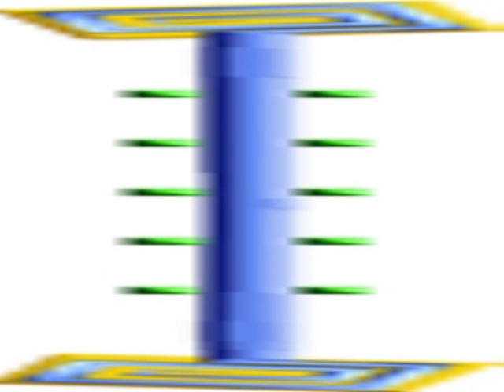Toon Car (Racing) Musik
die geile geile startmusik von dem crazy game Toon Car